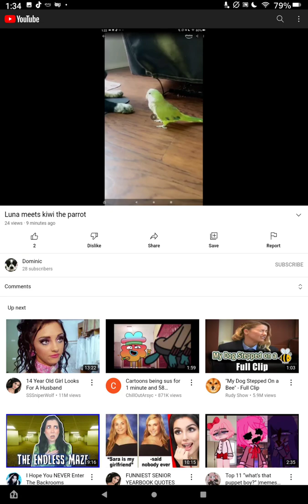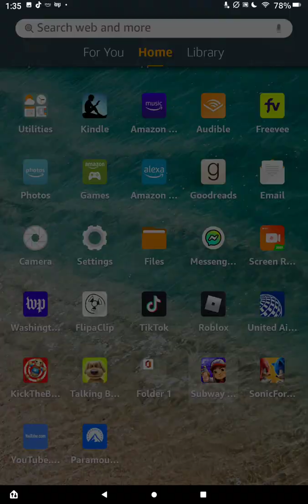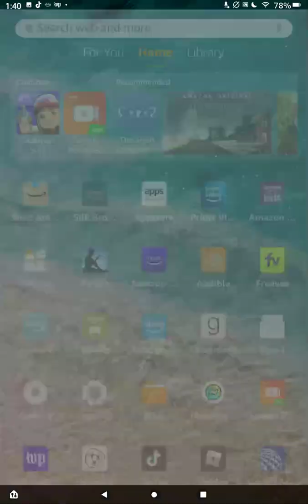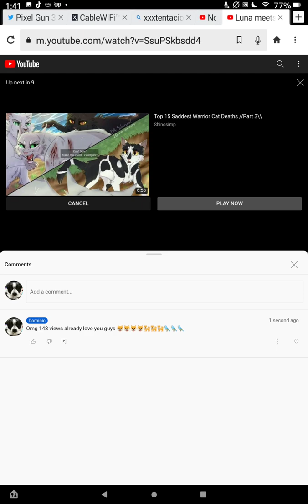Kiwi + Luna crossover a New Most popular vid? Coming soon